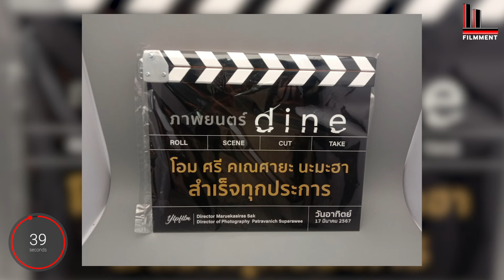รีวิว The Ministry of Ungentlemanly Warfare - แสบจารชนคนพลิกโลก l Filmment Review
รีวิว The Ministry of Ungentlemanly Warfare - แสบจารชนคนพลิกโลก โดย Filmment
สนับสนุน Filmment ด้วยการสมัครสมาชิกได้ที่นี่เลยครับ
ระหว่างที่ประเทศอังกฤษกำลังจะพ่ายแพ้ในสงครามโลกครั้งที่ 2 นายกรัฐมนตรีอย่างวินสตัน เชอร์ชิลได้ตัดสินใจครั้งสำคัญ ด้วยการจัดตั้งกองกำลังขนาดย่อมเพื่อพลิกชะตาของตัวเองในสงคราม ด้วยการจมเรือขนเสบียงของนาซีเพื่อตัดกำลังเรือดำน้ำของพวกเขา และเปิดทางให้กองทัพฝั่งสัมพันธมิตรเดินทางข้ามมหาสมุทรมาได้โดยง่าย นำทีมโดยกัส มาร์ช-ฟิลลิปส์ นายทหารบ้าดีเดือดเดนตายที่พร้อมแลกทุกอย่างเพื่อให้ภารกิจครั้งนี้ประสบความสำเร็จ
ในช่วงหลายปีมานี้ผู้กำกับภาพยนตร์อย่าง Guy Ritchie เลือกจะหยิบจับงานที่หลุดออกจากสไตล์ดั้งเดิมของตัวเองบ่อยครั้งขึ้นเรื่อยๆ นะครับ บางครั้งก็เข้าเป้าอย่างงดงาม แต่บางครั้งมันก็เป็นความผิดพลาดที่น่าเสียดาย โดยส่วนตัวแล้วผมคิดว่า The Ministry of Ungentlemanly Warfare นั้นอยู่ตรงกลางครับ กล่าวคือมันมีทั้งส่วนที่ผมชอบและส่วนที่ผมรู้สึกมีปัญหากับภาพยนตร์ โดยหลักนั้นมาจากการที่ภาพยนตร์อ้างอิงเรื่องราวส่วนใหญ่มาจากเหตุการณ์จริง ทำให้พื้นที่ของความสร้างสรรค์และความบ้าบอตามขนบของ Guy Ritchie นั้นมีข้อจำกัดอยู่พอสมควร รวมถึงการเลือกที่จะยึดเกาะอยู่กับความเป็นจริงยังยึดโยงกับฉากแอ็คชั่น ที่ไม่สามารถสอดแทรกความหลุดโลกได้เหมือนกับผลงานที่ผ่านมาของเขา
แต่สิ่งที่ Guy Ritchie สอบผ่านอยู่เสมอคือการนำเสนอตัวละครกลุ่มใหญ่ให้ออกมามีสีสัน และสร้างเคมีระหว่างตัวละครได้อย่างเป็นธรรมชาติครับ ซึ่งปฏิบัติการของ The Ministry of Ungentlemanly Warfare นั้นก็ชัดเจนว่ามันเป็นการรวมตัวกันของคนบ้าสิ้นสติ ที่พร้อมจะถวายทุกอย่างให้กับภารกิจและการเด็ดหัวนาซี โดยตัวละครประเภทนี้เป็นตัวละครที่เข้ามือ Guy Ritchie แบบสุดๆ ครับ ภาพยนตร์เลือกจะใช้เวลาไม่นานในการมอบปูมหลังอย่างหลวมๆ ให้กับพวกเขา ซึ่งจุดร่วมสำคัญก็คือความเกลียดชังที่พวกเขามีต่อทหารนาซีและฮิตเลอร์ ความเกลียดชังเหล่านั้นแปรเปลี่ยนมาเป็นความสนิทสนมกันระหว่างตัวละคร ซึ่งถูกนำเสนอผ่านการจิกกัดและต่อปากต่อคำกันอย่างแสบๆ คันๆ ของพวกเขา
รีวิว The Ministry of Ungentlemanly Warfare - แสบจารชนคนพลิกโลก ของ Filmment จะเป็นอย่างไร กด Subscribe แล้วไปรับชมกันได้เลยครับ
00:00 เปิดรายการ
01:04 เนื้อเรื่องย่อ
01:37 รีวิวฉบับเต็ม
08:11 ประเด็นตกผลึก
11:50 ปิดท้ายรายการ
อย่าลืมกด Like กด Share กด Subscribe และติดกระดิ่งบน Youtube เอาไว้จะได้ไม่พลาด Content จาก Filmment ครับ